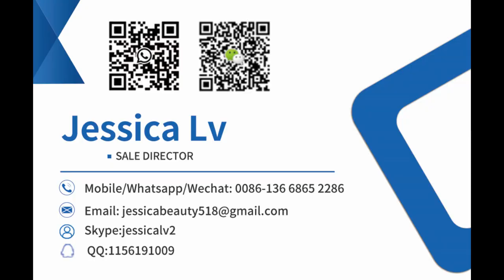pet /pp/ps cup box forming machine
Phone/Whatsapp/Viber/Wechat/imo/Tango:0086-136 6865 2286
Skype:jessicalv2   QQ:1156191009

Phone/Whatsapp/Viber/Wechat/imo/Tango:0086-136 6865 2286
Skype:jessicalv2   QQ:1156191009